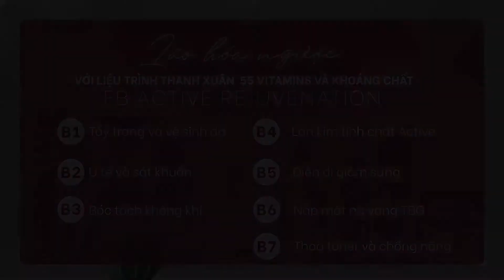Lão hóa ngược với liệu trình Thanh Xuân | Active Rejuve 55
Liệu trình nổi bật với sản phẩm FB Active Rejuvenation - được mệnh danh là tinh chất của thanh xuân, với sự kết hợp hoàn hảo của 55 hoạt chất đỉnh cao (vitamin và khoáng chất). Sức mạnh đến từ 55 hoạt chất trẻ hóa đỉnh cao, sẽ mang lại sức sống mới cho làn da, hồi sinh làn da tươi trẻ ngay sau 1 liệu trình.